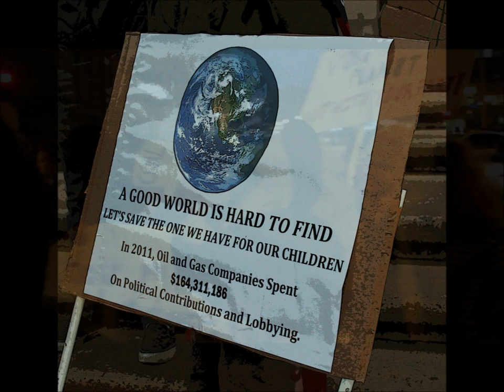Boston vs Scott Brown & Chris Cristie Copley March 5 20120.wmv